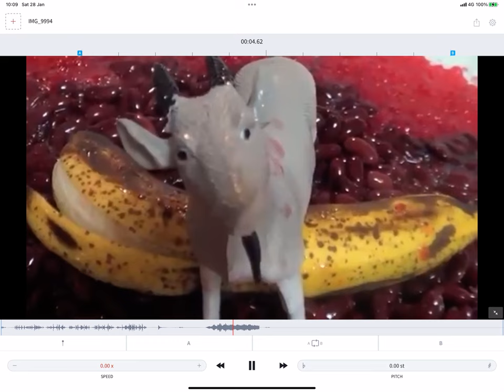What A Goat Toy Sounds Like On Freeze